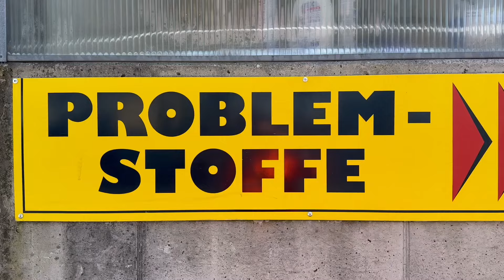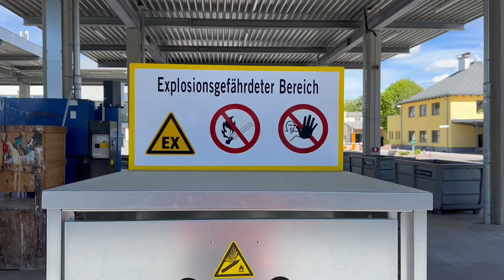Ein Tag als Mitarbeiterin am Recyclinghof: "Griaß eich, was habt's ihr heute mit?"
Wie ist es, am Recyclinghof der Stadt Salzburg zu arbeiten? Die SN-Redakteurin hat es ausprobiert. Fazit: Es gibt für alles den richtigen Container.